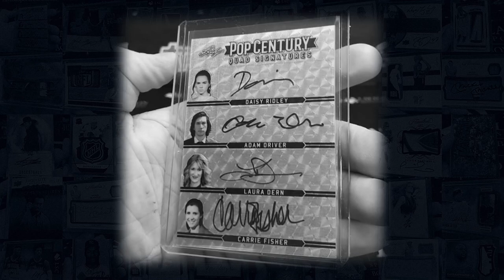2023 TOPPS CHROME STAR WARS BLACK 2 BOX BREAK FOR VICTOR R